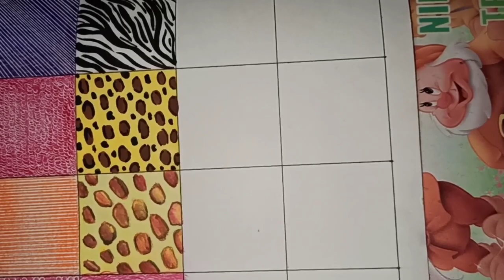Fabric rendering techniques | brasso fabric rendering | Fabric texture drawing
Hello my all dear lovely students I hope you all are good and doing well so today's video is very special for my all students and also for my all new viewers who come first time on my YouTube channel fashion mantra with riya in this video I am going to tell you all that how to create brasso effect I hope it will be helpful for you all and do not forget to subscribe to my channel and hit the bell icon button for my all upcoming videos notifications thank you keep watching keep learning keep supporting .

📌Pattern Making Classe all videos

📌Fashion illustration material

Steel rular

Mechanical pencil

Sketching book

Sketch pen

Flat brush

Round brush

Camel water colour

Doms water colour

Camel cake colour

My mice

My trypod

Fabric rendering techniques | Crepe fabric rendering | Fabric texture drawing

fashion fashion fashion
fashion illustration drawing
fashion drawing
fashion videos
news about fashion
fashion illustration
fashion illustration sketches
fashion sketch
fashion drawing art
art fashion illustration
fashion fashion drawing
fashion drawing with
fashion drawing: to
fashion drawing for
fashion illustration fashion
drawing fashion design sketches
fashion figures
drawing for fashion design
how to draw fashion
to drawing fashion
drawing fashion
drawing fashion:
drawing fashion style:
fashion design illustration
fashion designing drawing
fashionillustrationtutorial
fashionillustrationforbeginners
fabricRenderingtechnique
fabricrendringinillustration
renderingFabricfashionillustration
netfabricrendring
netfabricillustration
fashionillustration
illustration
Creperendring crepetexture fashionillustration seamless crepejeans texture Rendering denim texture using steadler colour pencil denimtexture fashionillustration howtodraw denim step by step how to draw jeans shirt pant fashion illustration with steadler jeans design
fashiondesigner fashion design Zoe Hong teaches fashion designer fashiondesigner course

How to draw alligator texture | alligator texture drawing | alligator texture in illustrations | illustration tutorial